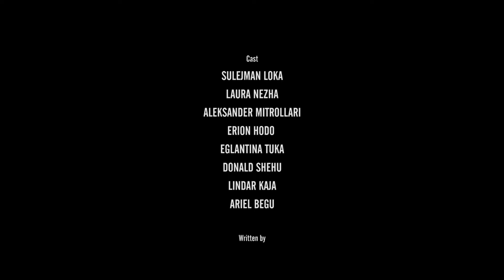HOPE - Short Film (English Subtitles)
Produced by ZAIM HOXHA
Directed by ENDI HOXHA
Written by JULIANN HALILI
Edited by FATLUM NERGUTI
Cinematography ENDI HOXHA
Costume designer GERTA HOXHA
Casting by VALMIR TERTINI
Sound Mix by GRAVITY STUDIO
Assistant Director DINI HOXHA
Production ND FILM PRODUCTION

CAST

SULEJMAN LOKA
LAURA NEZHA
ALEKSANDER MITROLLARI
ERJON HODO
ARIEL BEGU
EGLANTINA TUKA
DONALD SHEHU
LINDAR KAJA

THNX

FREDI
ERVIS PRIFTI
VIS GEGA
SAIMIR MYSLIA
ENDRI YZEYRI